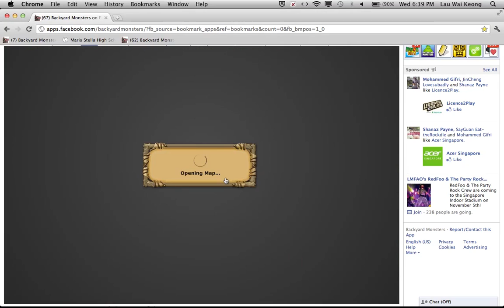Backyard Monsters - 100 OUTPOSTS!!!!!!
This is a rather fast video but hope your enjoy!

P.S. I will post another video on lvl 6.3 korath (mine) vs a level 6.3 gorgo (my cousin's). Hope your enjoy my new videos in the making! :P